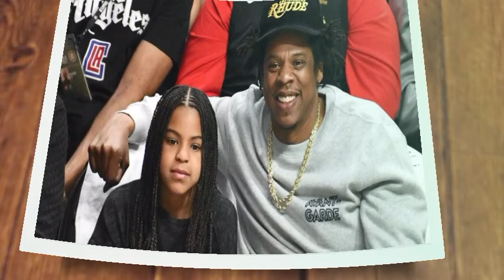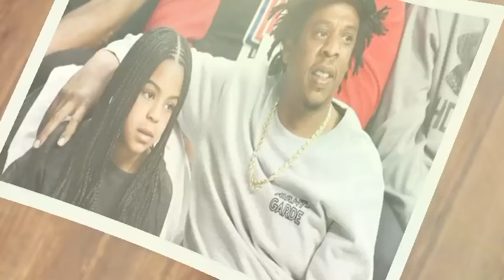Blue Ivy Finally Speaks Out On Jay Z Controlling Beyonce With Drugs And Shocks The World With...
This video is going to talk about how blue ivy has for the first time responded to the rumours surrounding her parents, explaining some of the things she said in defense of her parents and what that could mean to their family values. The video is further going to talk about domestic violence, the consequences of domestic violence, what to do when you are a victim of domestic violence and why it is very important to speak out